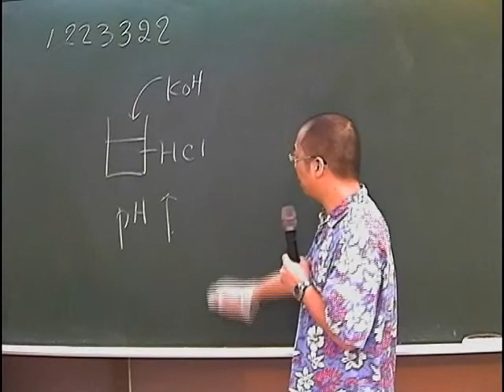施展自然 1223322